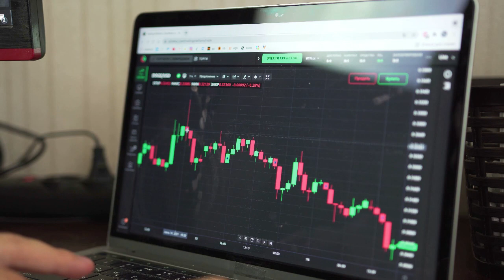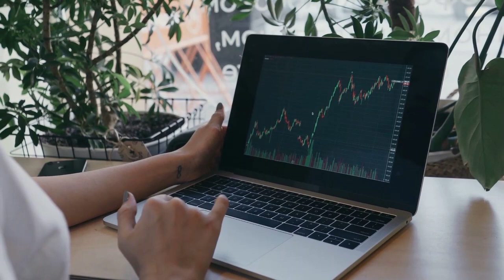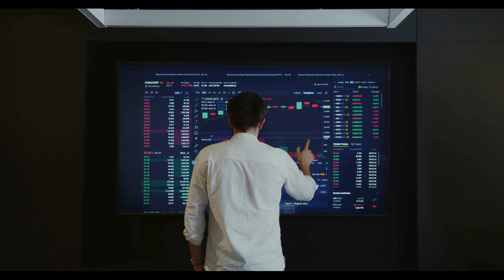Kripto Sesli Haber | Shiba Inu (SHIB) Fiyatı 1 Dolara Vurabilme Şifresi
Shiba Inu (SHIB) Fiyatı 1 Dolara Vurabilme Olasılığın Şifresi
Başlangıcından bu yana, Shiba Inu %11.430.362,4 kazandı
Coinpedia.org'daki orijinal metni okumak için bağlantıyı tıklayın (Haberler, Bilgiler, Değişim, Halkla İlişkiler, Blok Zinciri Etkinlikleri, Kripto Cüzdanı ve Merkezi Olmayan Dünya ile ilgili Diğer Güvenilir Kripto Ajansı.)
Şu sıralar popüler meme para birimi olan Shiba Inu, birkaç haftadır haber yapıyor. Shiba Inu , özellikle 14 Ocak 2023'te, para birimi sadece bir gecede değerinden sıfırı silmeyi başardığında, büyük bir fiyat artışına tanık oluyor. Bu Dogecoin katilinin tanıtıldığı 2020 yılından bu yana, Shiba Inu %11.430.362,4 talepte bulundu.
Şu anda Shiba Inu, son 24 saatte %3,84'lük bir artışın ardından 0,00001043 dolardan el değiştiriyor.
Shiba Inu'nun Shibarium'unda Büyük Umutlar
Şimdi, SHIB bazı kayda değer gelişmeler kaydederken, çeşitli yatırımcılar ve tüccarlar Shiba Inu'nun 1 dolara doğru ilerlemesini dört gözle bekliyor. Öte yandan, birkaç balinanın her an satılabilecek devasa SHIB madeni paralarına sahip olduğu bildiriliyor. Balinalar varlıklarını satmaya karar verirlerse, Shiba Inu büyük bir geri çekilmeyle karşı karşıya kalacak. Dahası, meme para birimi, kıtlık yaratmak için yakılması gereken devasa bir dolaşım arzına sahiptir.